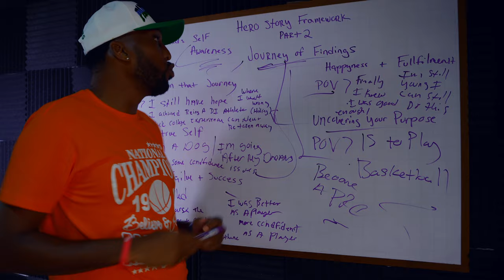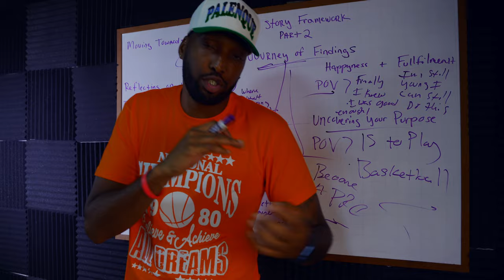what is my YouTube channel really about? daily life of a 44 y/o startup founder